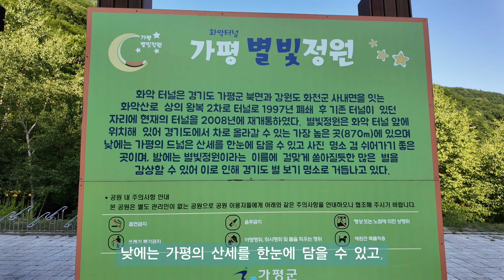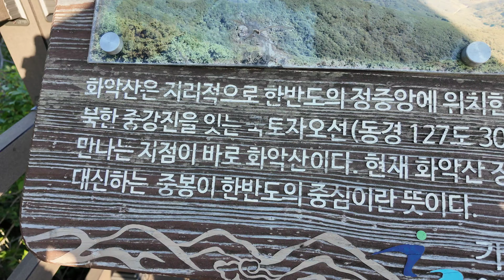산정상까지 차로 가세요/드라이브로 즐기는 등산/화악산 중봉/화악터널쌈지공원(가평별빛정원)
1. 가평별빛정원은 차박이나 캠핑,취사가 금지된
    공원입니다.
2. 화악산 중봉, 자동차 정차 공간은,
    잠시 주차나 정차는 가능 합니다.
    바로 위에 군부대가 위치하고 있어서,
    차박이나 캠핑은 할 수 있는 분위기는
    아니니 참고하세요~